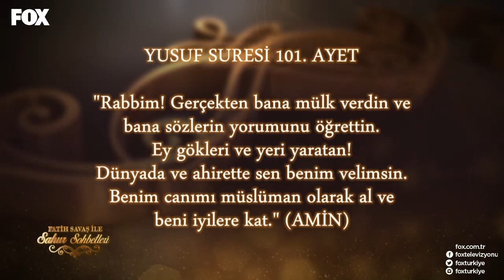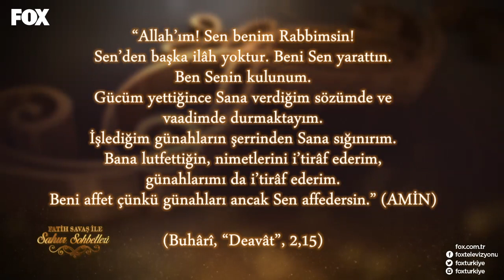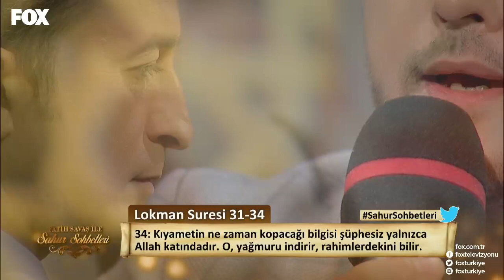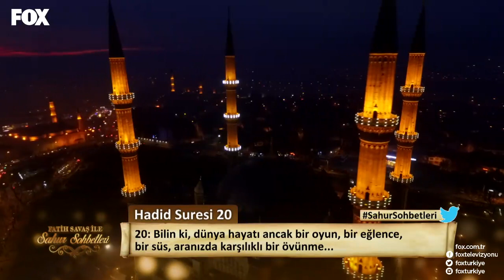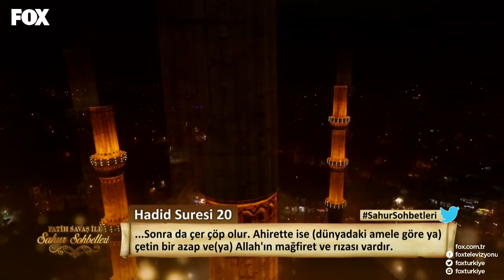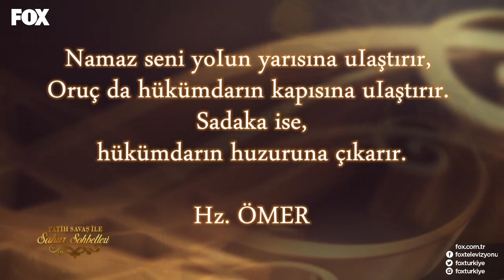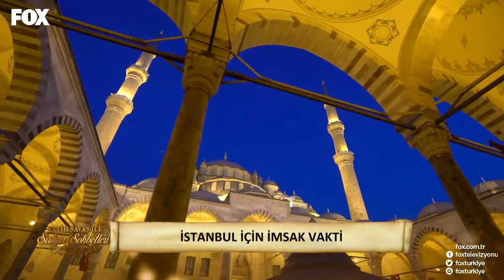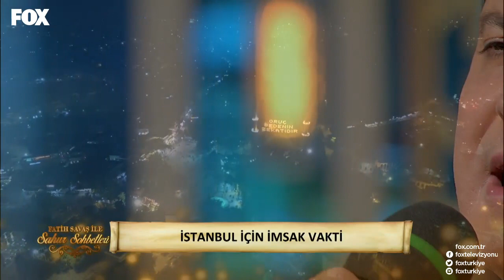Fatih Savaş ile Sahur Sohbetleri 49. Bölüm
Fatih Savaş ile Sahur Sohbetleri Ramazan boyunca her gece farklı konu ve konuklarıyla FOX'ta!